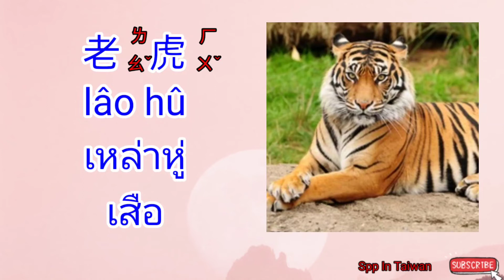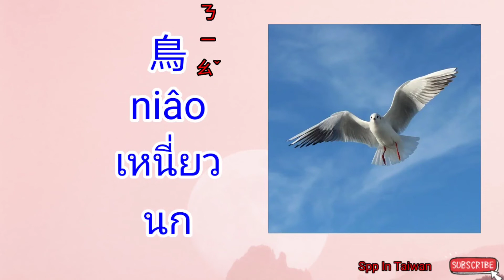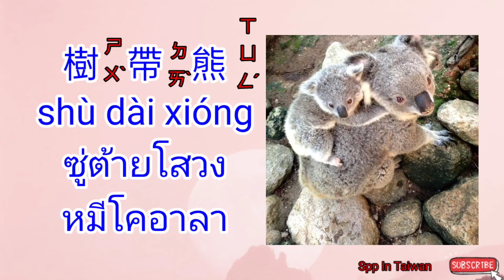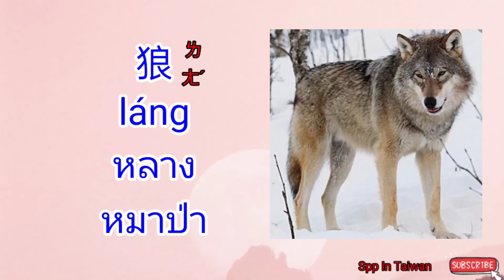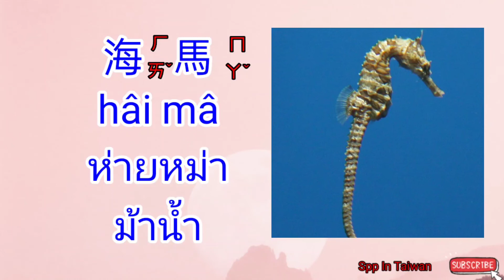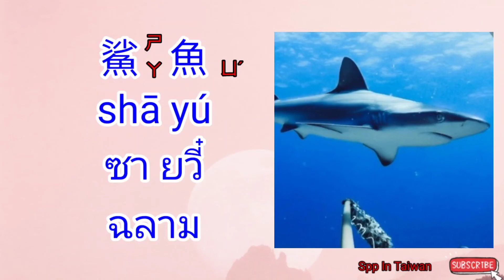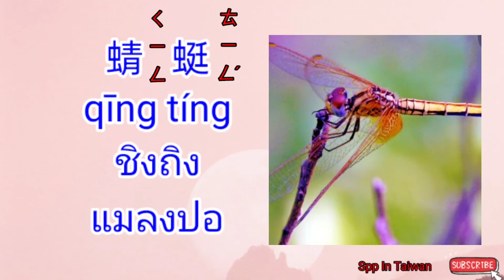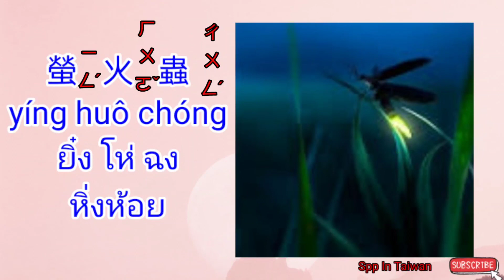ภาษาจีนกลาง สัตว์ต่างๆ@sppintaiwan